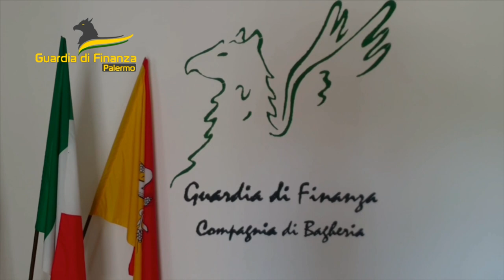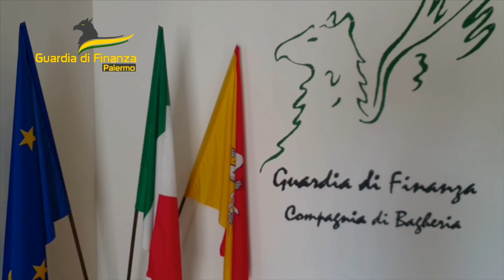Palermo | Confiscate 10 tonnellate di pesce non tracciato